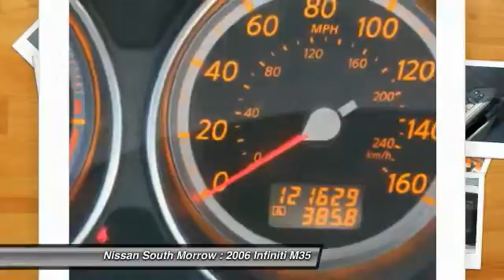2006 Infiniti M35 Morrow GA N403753A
2006 Infiniti M35

Pick up this Diamond Graphite Metallic 2006 Infiniti M35, available today at Nissan South Morrow. Featuring Automatic transmission, it has 121629 miles. This could be the one you've been searching for.